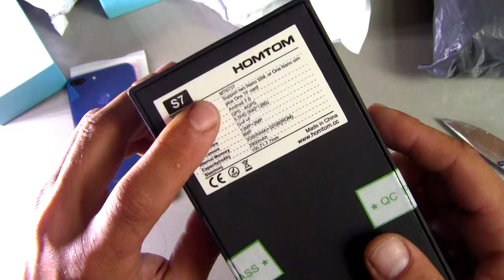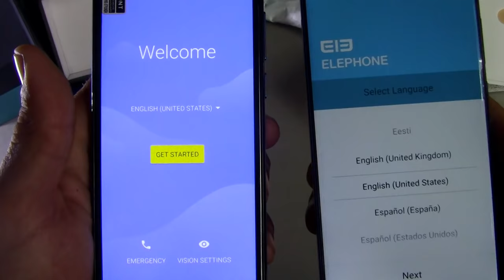Синий рулит!!!! Honor 9 Lite, Homtom S9, Elephone S7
Кто ценит чужой труд:
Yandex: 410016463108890